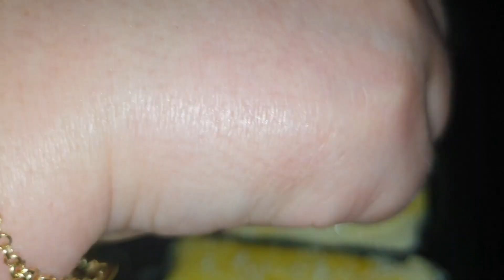اسهل و اخف بريوش بحشوة بنينة مرافق بشوربة خضار و لا الذ 🥦🧅🥔